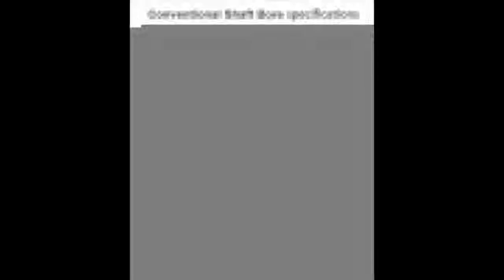Find at lift TV stand TV mounts 110 240V AC input 650mm 26inch stroke with remote and controller and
Product On Aliexpress

Model Number:GMWStandard or Nonstandard:StandardMaterial:MetalUsage:TV Bracketis_customized:YesDIY Supplies:ElectricalStructure:AutomaticName:TV lifterInput:110-240V AC,50-60HZStroke:650mm=26inchSpeed:25mm/second=1inch/secondMax lift:1000N=100KG=220LBS